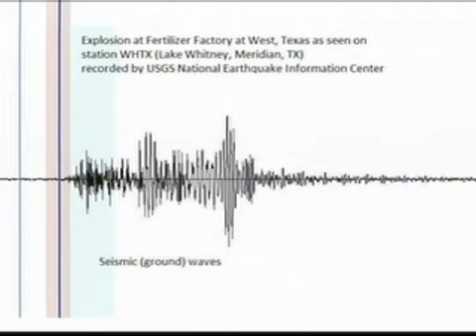United States Geological Survey Speaks Out On Explosion In West, Texas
To give you an idea of the size of the blast in West, it had the impact of a small earthquake and was heard more than 40 miles away. NewsWest 9 spoke with the U.S. Geological Survey (USGS) to get an inside look at what the explosion looked like to scientists.

The USGS says the explosion was so intense, it sent major vibrations into the ground. Seismometers were able to record those vibrations at multiple USGS stations. The farthest station that was able to pick up the explosion was over 400 miles away from the town of West.
Scientists created a map of which cities felt the ground shake. A slight shake was felt in Midlothian and even far north in Plano. The magnitude of that explosion was compared to a 2.1 earthquake.

"It registered as a magnitude 2.1 earthquake but it's not a earthquake. We're using the Richter scale to show the energy to that our instruments recorded. When the explosion or when a explosion occurs that's large enough, it'll send enough energy to the ground to cause the ground to vibrate or shake. That's basically what the seismometers pick up," USGS Geophysicist, John Bellini, said.

The seismometer that picked up the explosion was near Lake Whitney, that's about 30 miles northwest from where the explosion took place.